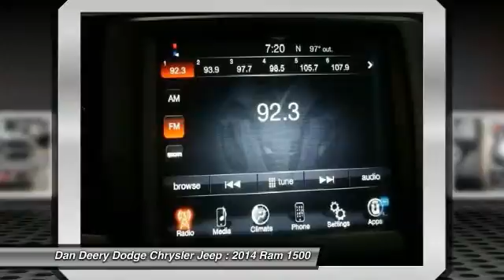2014 Ram 1500 Waterloo Iowa DT18672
2014 Ram 1500 SLT

Pick up this Siver 2014 Ram 1500, available today at Dan Deery Dodge Chrysler Jeep. Featuring Automatic transmission, it has 5 miles. This could be the one you've been searching for.